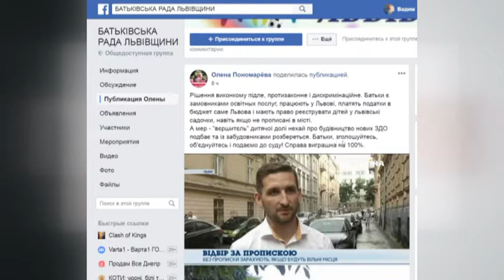САДКИ ДЛЯ "БЛАТНИХ"?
Чому не усі діти потраплять у дошкільні навчальні заклади. Сотні батьків будуть судитися! ⬇